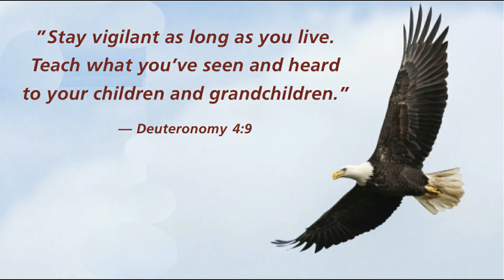American Minute for April 10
The founder of the Salvation Army, William Booth, was born on this day in 1829.